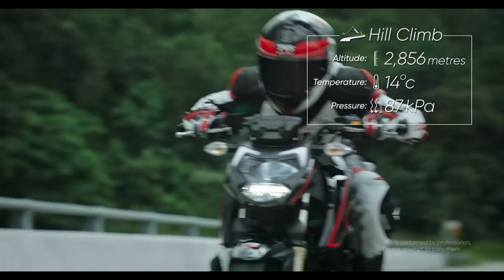Best Bike Under 1.3 Lakh On Road Price | Best For Highway , Touring & City Ride